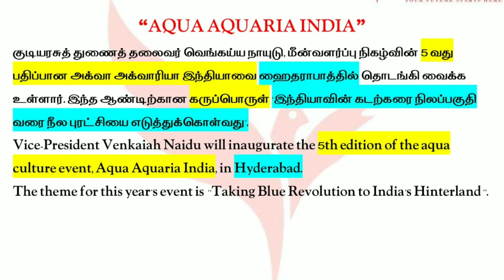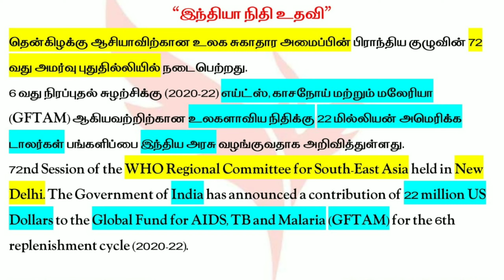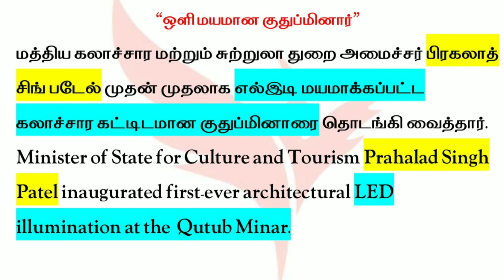04-09-2019 | DAILY CURRENT AFFAIRS | WITH SHORTCUTS | PHENIX FEATHERS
Govt competitive exam current affairs latest news